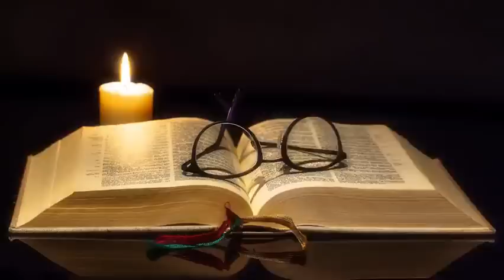Le livre d'hénoch audio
Le Livre d'Hénoch, aussi appelé 1 Hénoch ou Hénoch éthiopien, est un écrit pseudépigraphique de l'Ancien Testament attribué à Hénoch, arrière-grand père de Noé. La généalogie d'Hénoch est donnée dans le texte de la Genèse.
Le livre d'Hénoch a été écarté par le canon juif de l'Ancien testament. À l'époque hellénistique, il n'a pas été inclus dans la Bible dite des Septante (en grec).
Les chrétiens l'ont officiellement écarté des livres canoniques vers 364 lors du concile de Laodicée (canon 60). Il est considéré depuis comme apocryphe par les Églises chrétiennes. Il était cependant connu en Occident, au moins indirectement On retrouve par exemple son influence dans les passages consacrés au calendrier dans les textes hiberno-latins, comme l’Altus prosator.
Il n'est accepté que par l'Église éthiopienne orthodoxe.